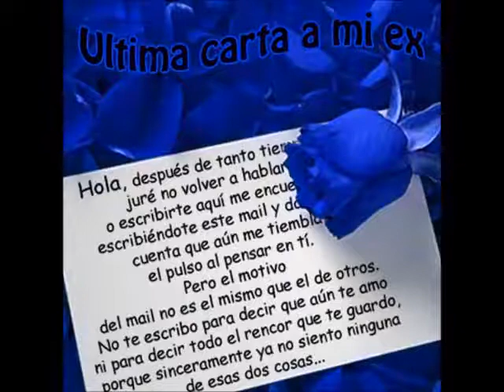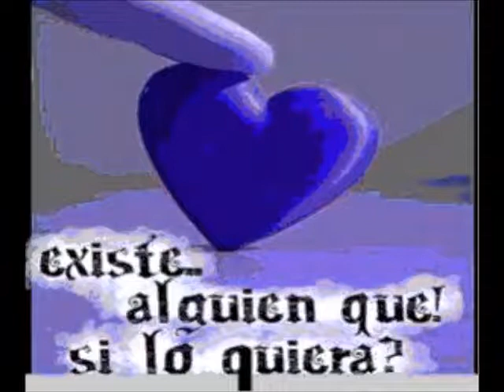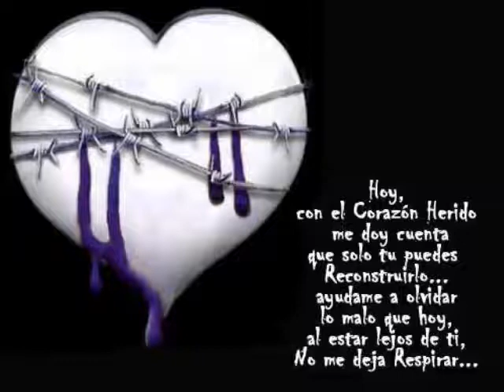PARA SACARTE DE MI VIDA EL TRONO ME MEXICO 2013